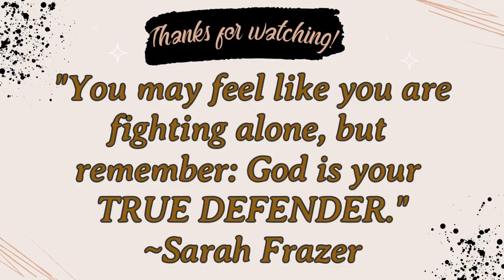The POWER of Africa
Hey Ya'll! In this video, I discuss a video from Dr. Umar Johnson. He makes a claim that when Africa becomes a powerful nation, the African Diasporan will gain respect as well. It is through the power of Africa that change will happen for African Diasporans.

I am an African American woman married to a Ghanaian man. The connection to African roots are needed to improve the lives of black people around the world. My channel gives my perspective on issues and topics to try and bridge the gap between the African continent (focus on Ghana) and African Americans.

ღMichele Mazelleღ
🎵 Track Info: Free Music for Videos 👉 Music by Invisible Groover - Reggae Convo